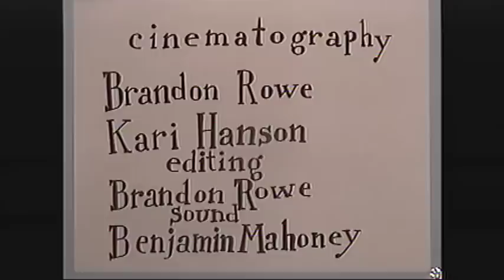Dame Darcy Butcher Boy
Dame Darcy sings about the Butchers Boy